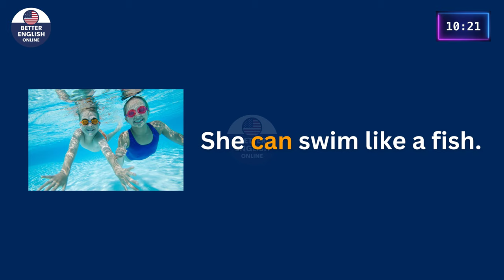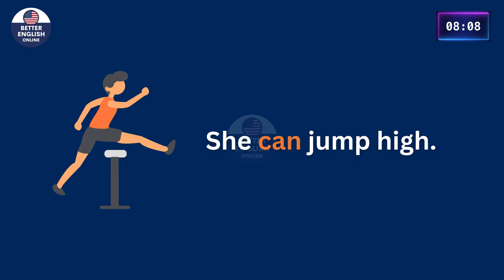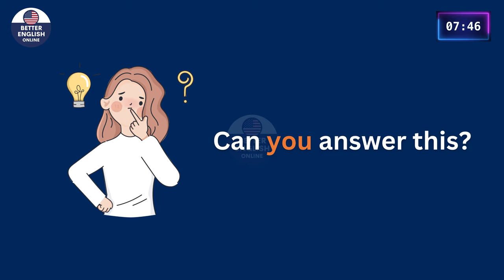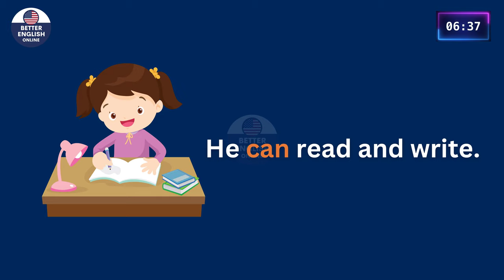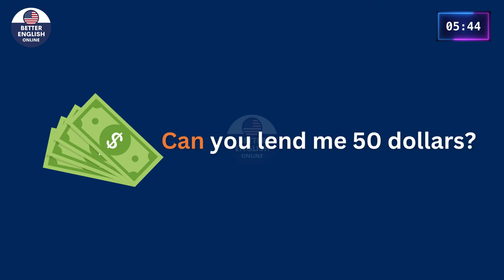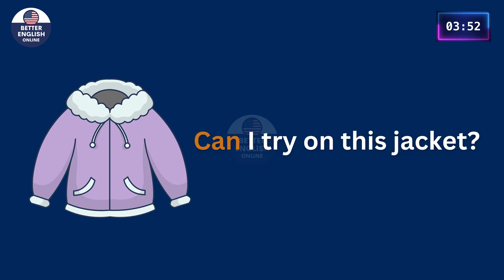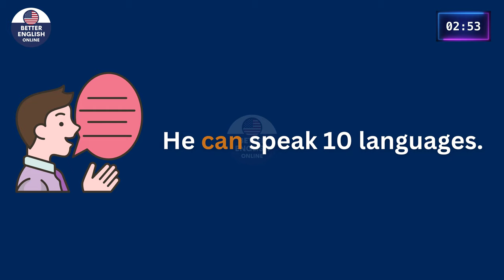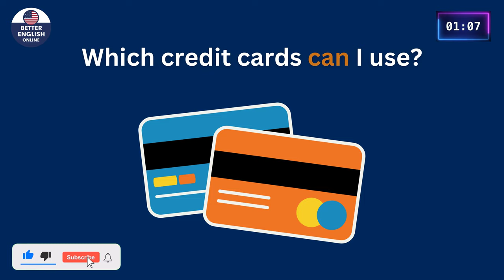100 Common English Phrases And Sentences With Picture | English Speaking Practice Conversation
100 Common English Phrases And Sentences With Picture | English Speaking Practice |  English Conversation Practice.

Today you'll learn, 100 Common English Phrases And Sentences With Pictures in Daily Life. English Speaking Practice daily life conversation to improve your Daily Life English pronunciation in English. If you want to improve your English conversation with Daily Life Conversation and understand native speakers' English you must practice English conversation with Daily Life English Conversation. You must practice daily English conversation regularly and fluently like an American English-speaking practice. English conversation for beginners.

My mission for creating English practicing content to improve your English skills and pronunciation is fundamental: We’re changing lives.
I will try to update many videos for your daily English practice.